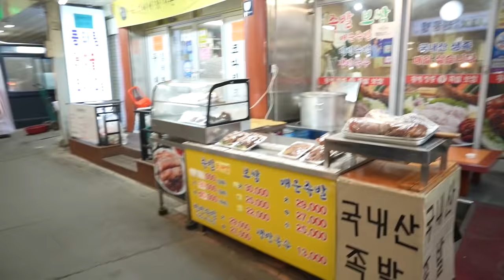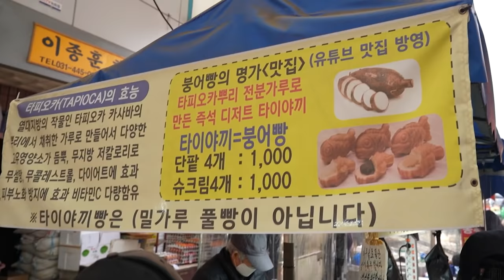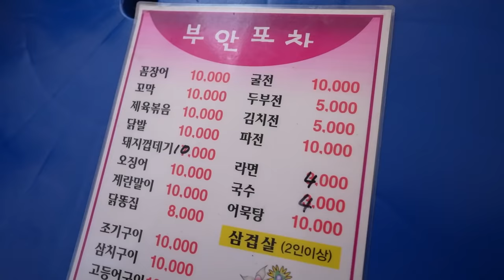Mukbang | 먹거리 가득한 안양중앙시장 먹방 | 떡볶이, 토스트, 두부김치, 꼬막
오늘은 안양중앙시장을 다녀왔는데요!!!
규모도 넓고 먹거리가 정말~~ 다양했어요!!ㅎㅎㅎ
먹고 싶은 음식이 정말 많았는데 배불러서 다음에 못먹어본 음식들도
꼭 먹어보려구요!! ㅎㅎ